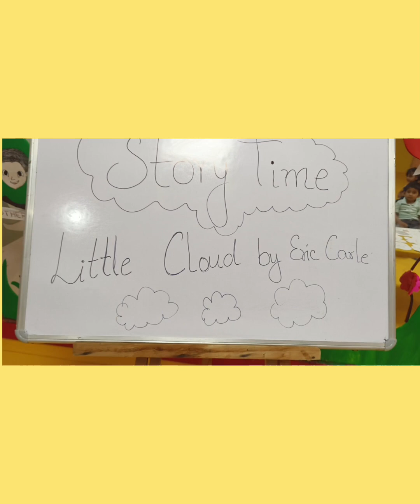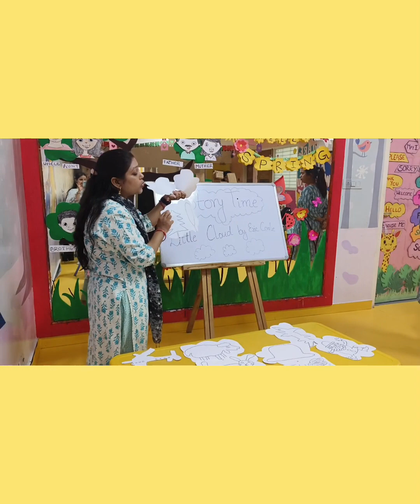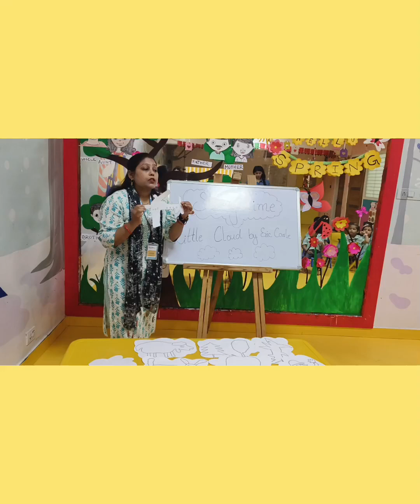storytelling ll little cloud by Eric Carle ll How to tell story to kids with props